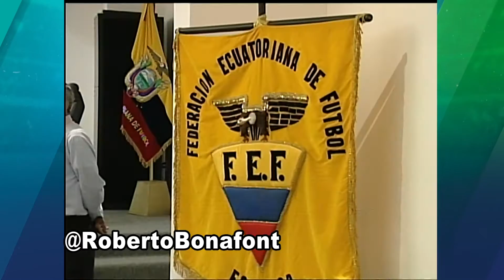Carlos Villacís Los árbitros tendrán aumento